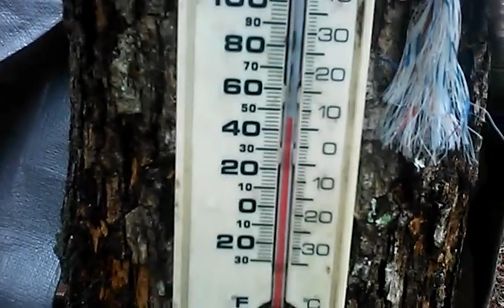Searching for the skinwalker day 6